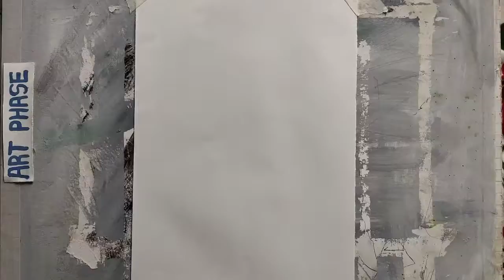Portrait painting of a girl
You can also make this kind of portrait by watching this video